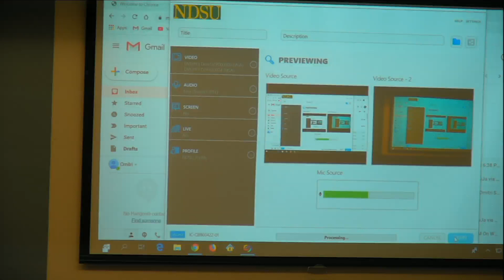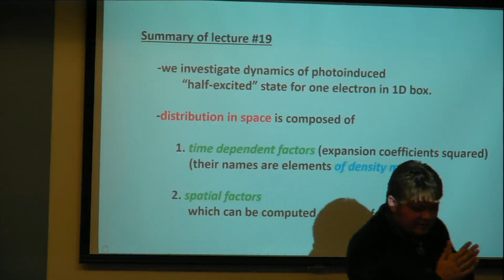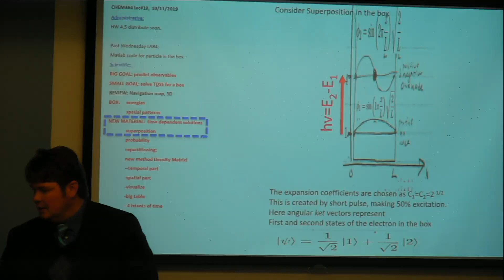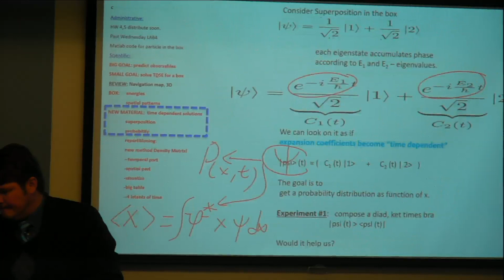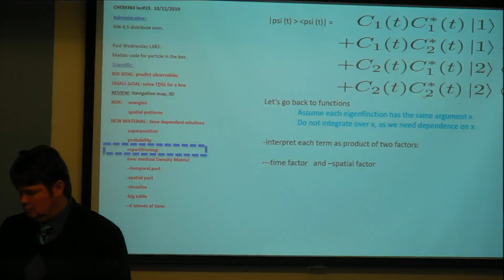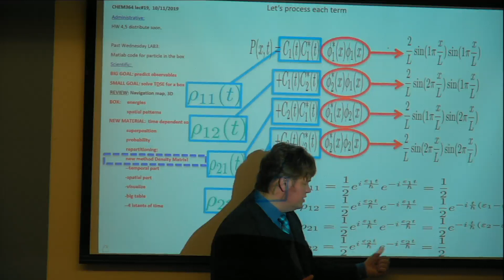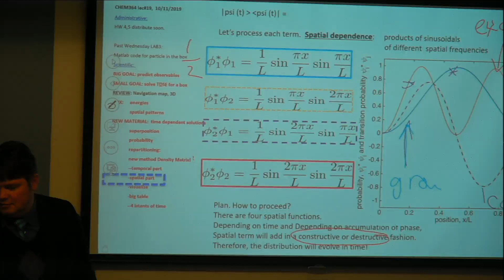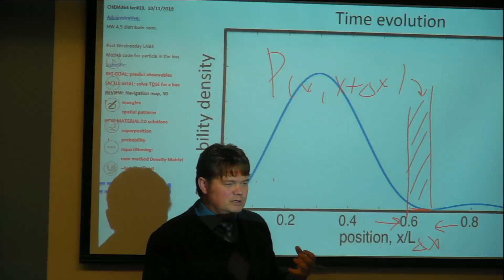Chem364, 2019, lecture 18-19, camera